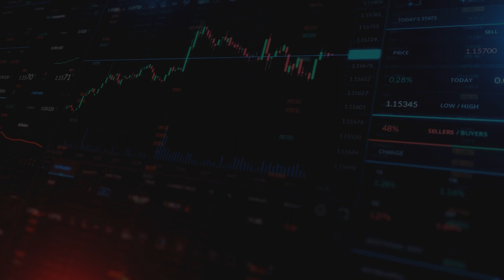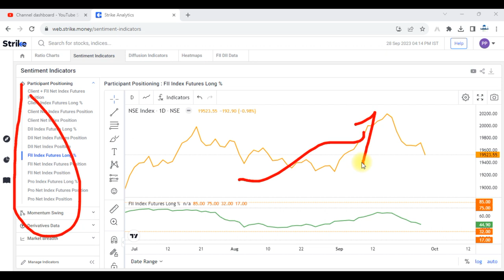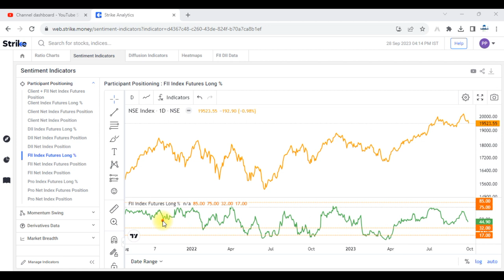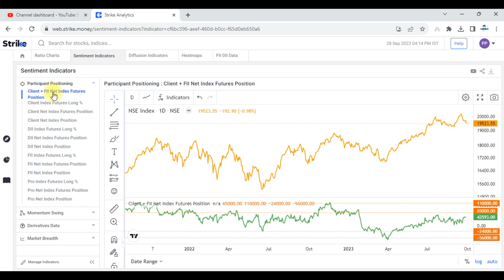FII का POSITIONS केसे चेक करे !!